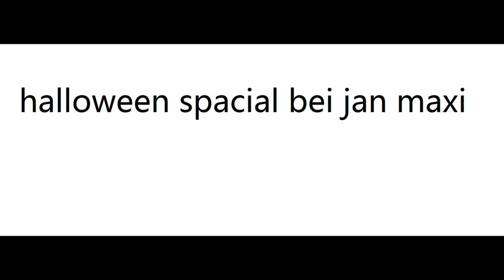Jan Maxi Halloween Special Intro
Halloweenspecial bei Jan Maxi Intro